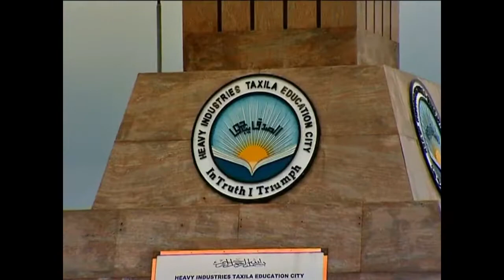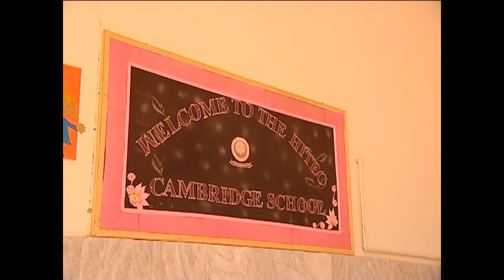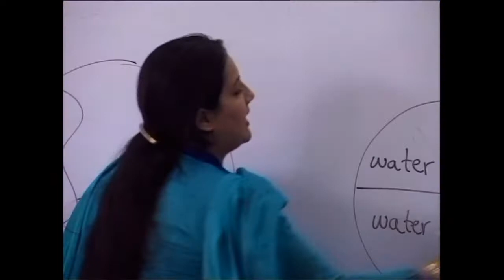HITEC Taxila Documentary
Heavy Industries Taxila Education City  Documentary